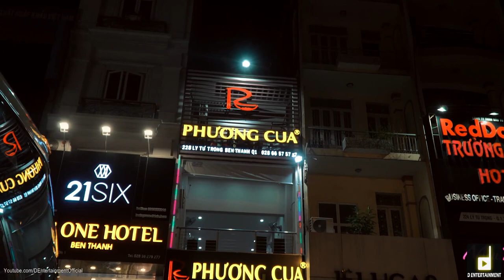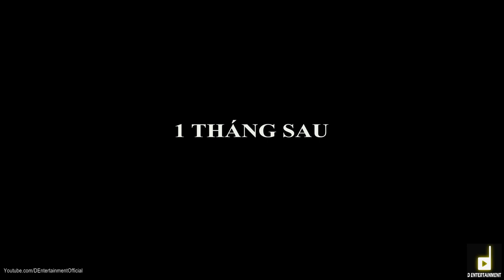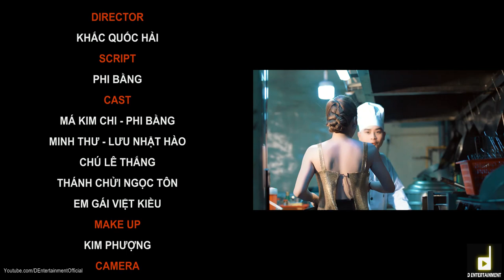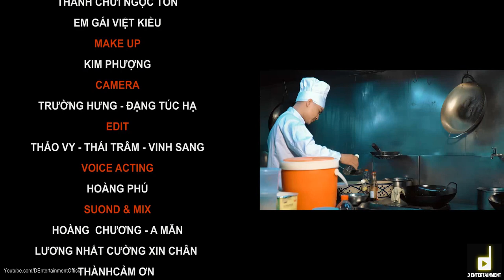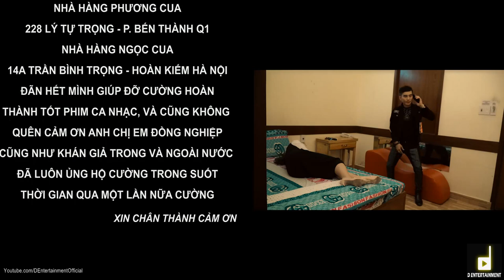EM GÁI VIỆT KIỀU cùng THÁNH Ngọc Tôn bày mưu lừa gạt anh bếp LƯƠNG NHẤT CƯỜNG::ANH CHỈ YÊU MỘT NGƯỜI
D ENTERTAINMENT

Chúng tôi xin cảm ơn mọi người đã ủng hộ